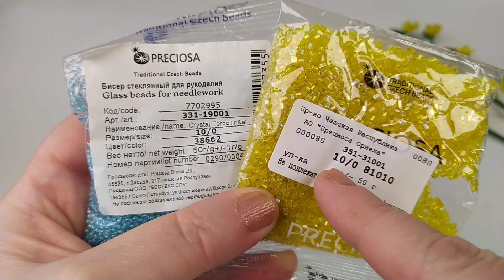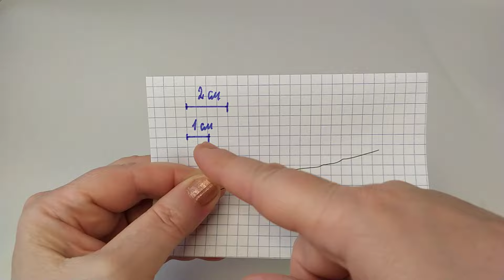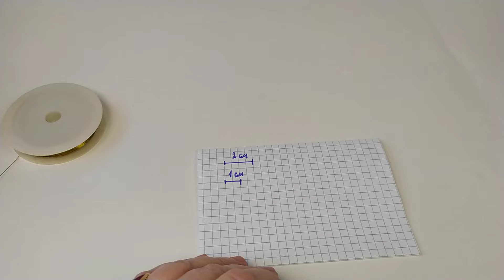Цветы из бисера. Декоративные веточки. Мастер класс. Пошаговый мк для начинающих.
Цветы из бисера. Декоративные веточки. Мастер класс. Пошаговый мк для начинающих. Рукоделие, своими руками. Это подробный мастер класс. Как сделать очень симпатичные цветущие веточки из бисера.
Декоративные веточки делается легко и просто. Присоединяйтесь! Видео урок вам поможет освоить, основы работы с бисером. А также насладиться результатом  от проделанной работы. Если вам понравилось видео и мой канал.
   Чтоб начать работу необходимо ; бисер № 10 или рубка № 10. проволока 0,3. флористическая лента и проволока для стеблей.